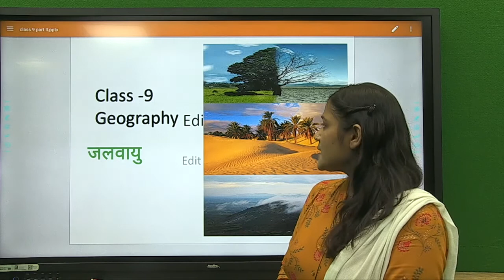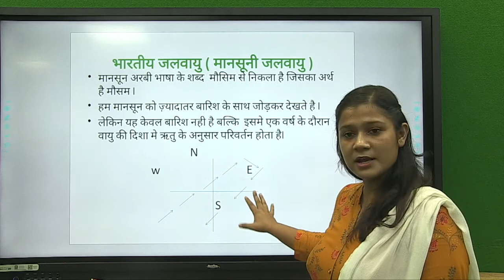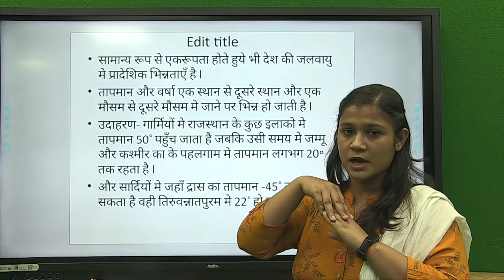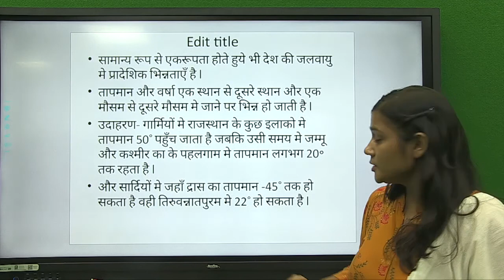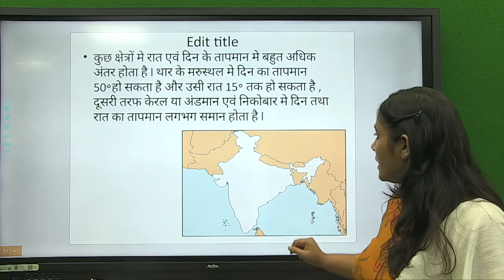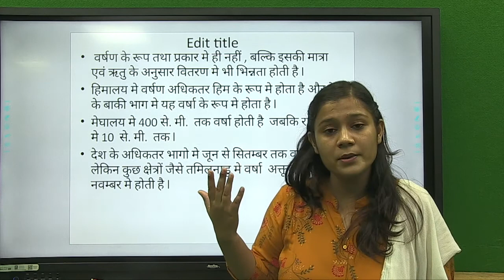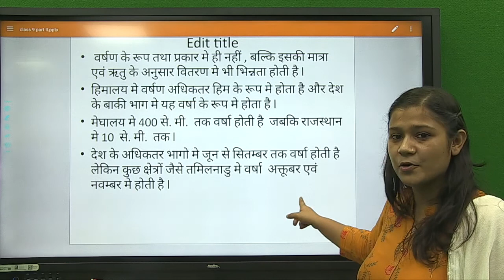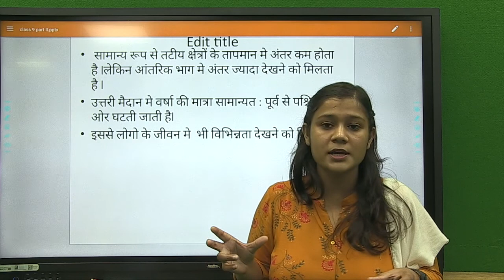Class 9th- Geography- Climate- Part2- Antra Raturi